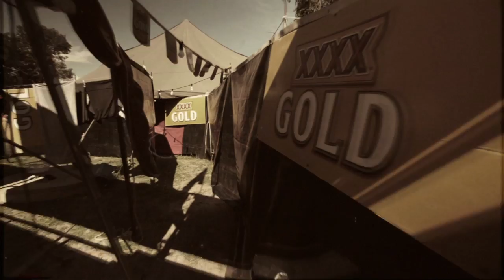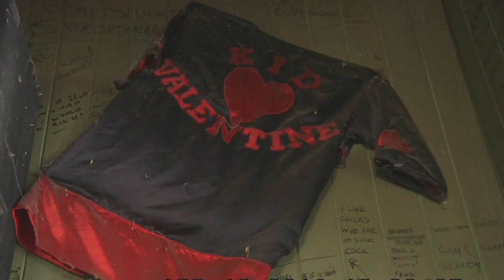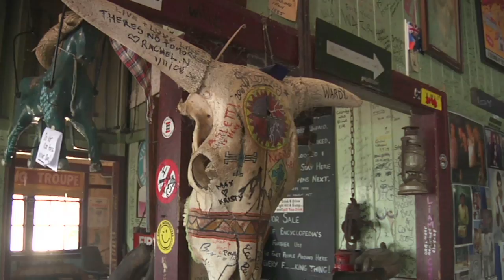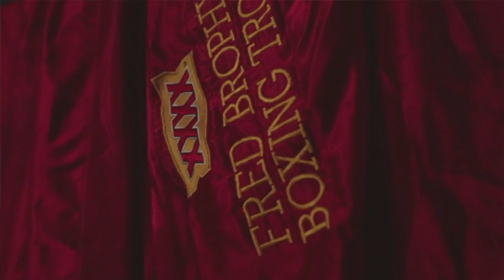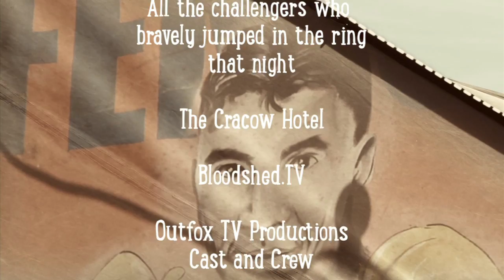The Last Boxing Tent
The Last Boxing Tent - an awesome documentary chronicling the adventures of Fred Brophy and his boxing troupe, courtesy of BloodshedTV